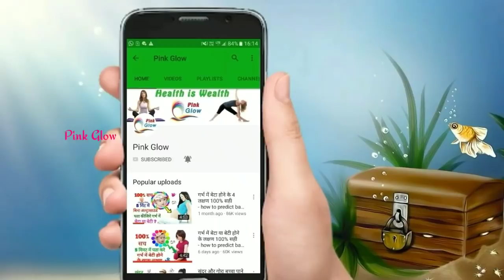प्रेगनेंसी में क्या खाएं क्या नही (क्या करें क्या नही) | What to Eat During Pregnancy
Friends इस वीडियो में हमने यह बताया है कि प्रेगनेंसी में क्या खाना चाहिए और प्रेगनेंसी में क्या नहीं खाना चाहिए और हमने यह भी बताया है कि प्रेगनेंसी में क्या करना चाहिए और प्रेगनेंसी में क्या नहीं करना चाहिए क्योंकि अक्सर महिलाएं ये गलतियां कर बैठती हैं जो प्रेग्नेंट होती है जाने अनजाने में कुछ ऐसी चीजें खा लेती है जिससे कि उन्हें प्रेगनेंसी के दौरान काफी प्रॉब्लम होती है इस वीडियो में आपको बताएंगे उन सारी चीजों के बारे में जो आपको प्रेगनेंसी के दौरान नहीं खाना चाहिए धन्यवाद।